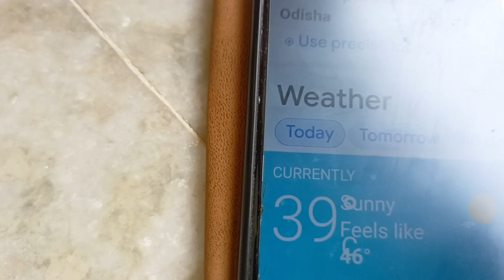Kya aaj RCB match jit payega ?/chotu ka dost mangu🤣/OD Rajveer vlogs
to kese he app log 🥰

OD Rajveer vlogs
OD Rajveer
new vlog
Cricket vlogs
Village vlogs
Village life style
friendship video
moteo vlooging
Daily new vlogs
daily vlogs
everyday new vlog
 chotu ka dost
new vlog every day
Odisha vlogger

App sab plz pyar dikhayaye apne bhai ko my family 🙏

jay jagannath 🙏